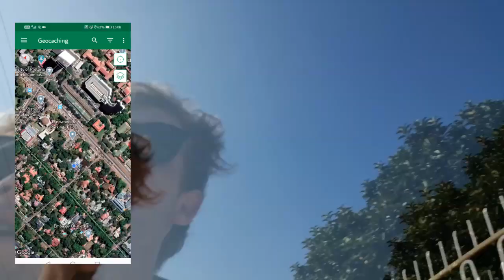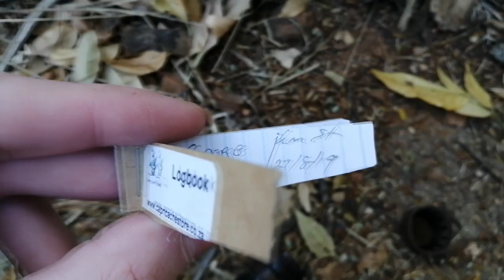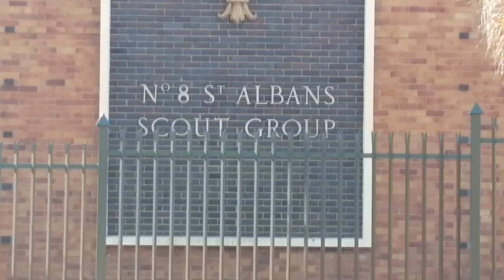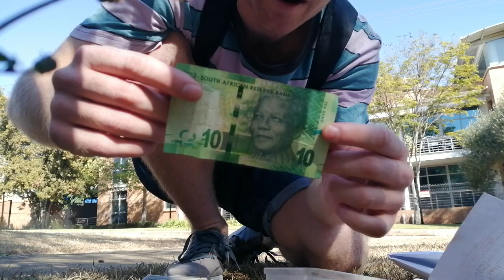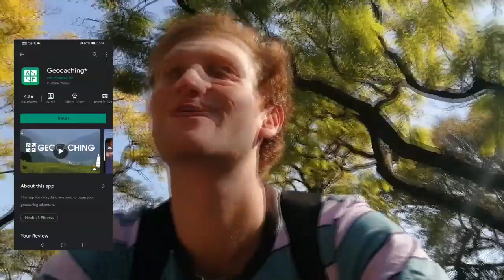I WENT TREASURE HUNTING!!! (Watch Till End)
Went on a hunt to find secret objects around Pretoria, South Africa using the Geocache app. Hope you enjoy!